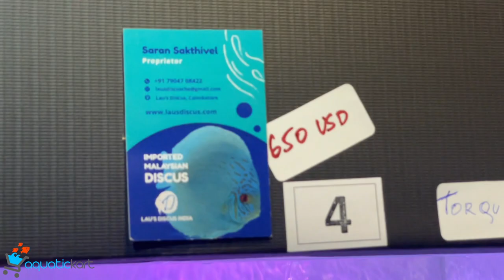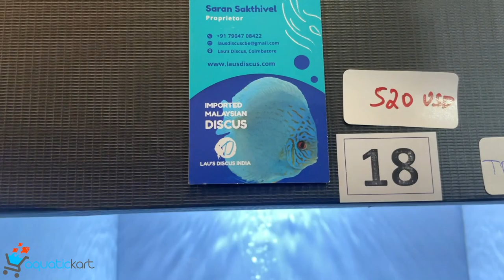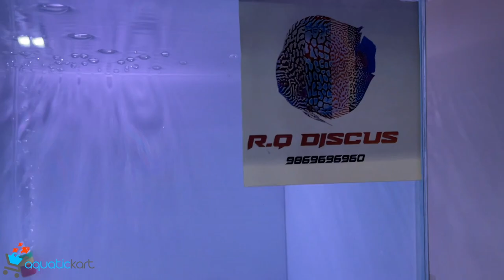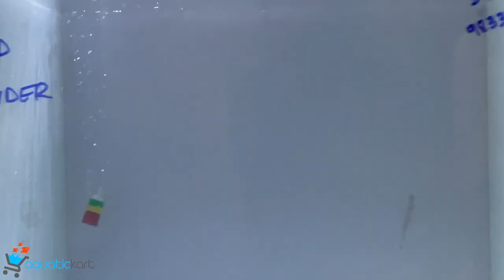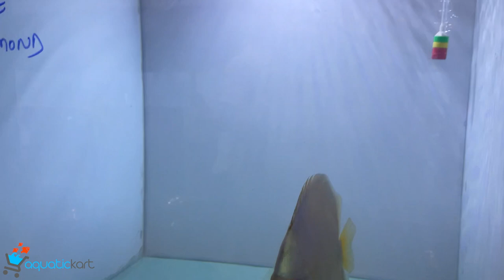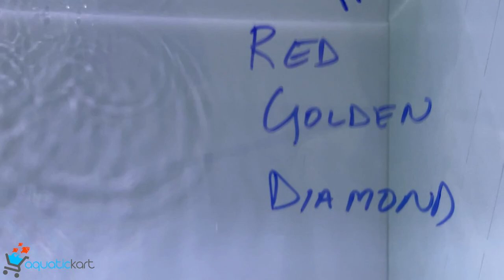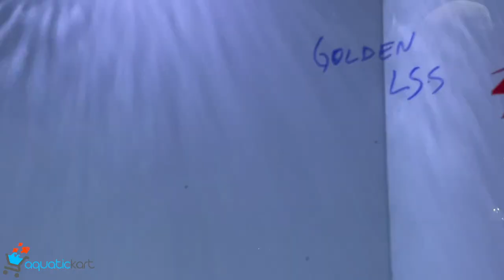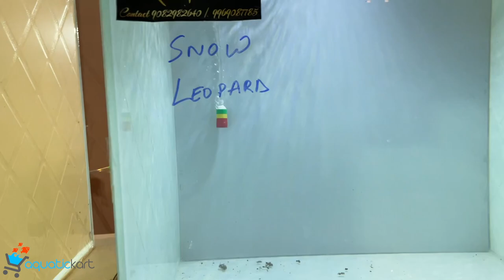All India Discus Fish Competition 2022 Held In Mumbai (Part 1)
In this video we have covered all the fishes and in (Part 2) we will update about Winners , Grand Champion and follow ups.